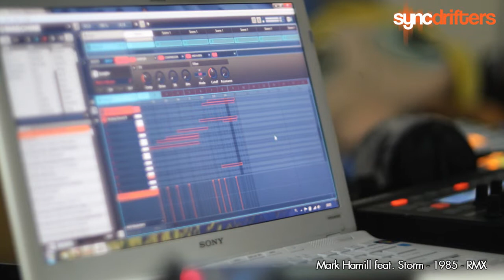Mark Hamill feat. Storm - 1985 - remixed by Syncdrifters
Remix of a track 1985 by an English producer, Mark Hamill.